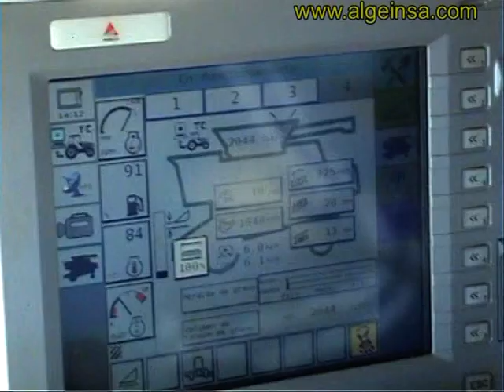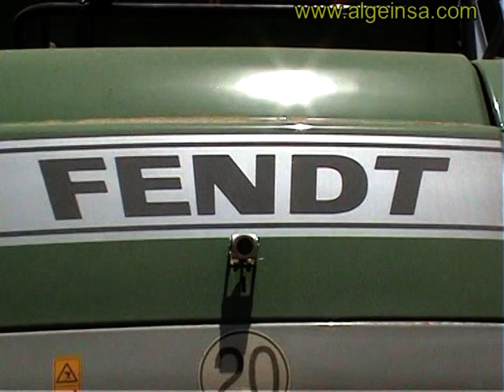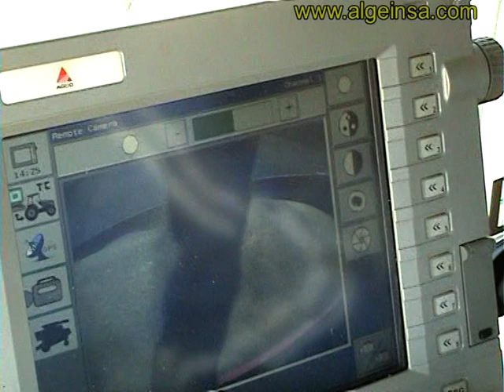COSECHADORA DE ROTOR FENDT 9350R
Como núcleo de la cosechadora este rotor, de 800 mm de diámetro y 3,55 m de longitud, consigue un óptimo rendimiento del producto cosechado. El motor de accionamiento hidrostático logra un gran aumento de la eficacia, puesto que funciona a una velocidad constante independiente de la del motor.